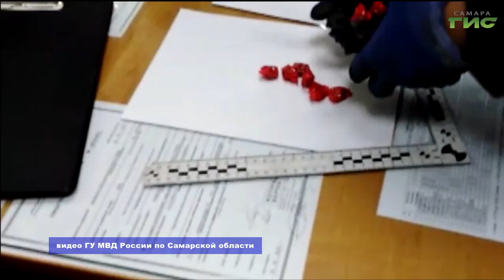В Самарской области изъяли более двух килограммов наркотиков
В Самарской области с начала года в рамках Общероссийской акции "Сообщи, где торгуют смертью" изъяли более двух килограммов запрещенных веществ. Выявили 126 административных правонарушений, из них 111 – за употребление наркотических или психотропных веществ, 10 – незаконный оборот наркотиков. Об одном из задержании расскажем далее.